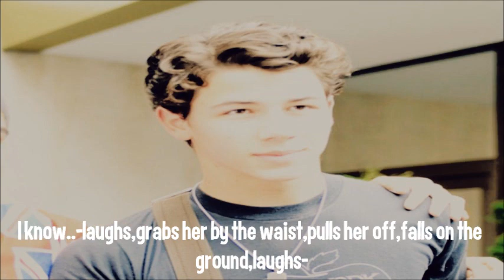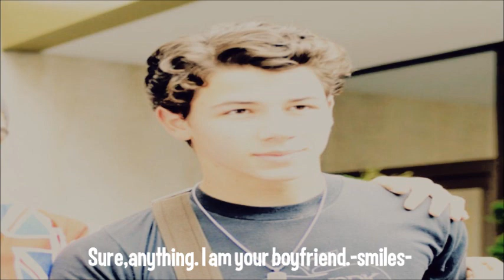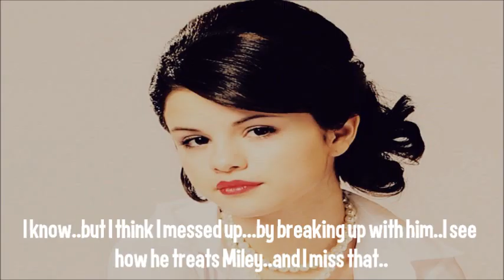Summer Heat Ep.16[Love at Last]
FINALLY a new episode is here!! :D Haha Sorry for the wait & sorry for no audio,I got lazy :p